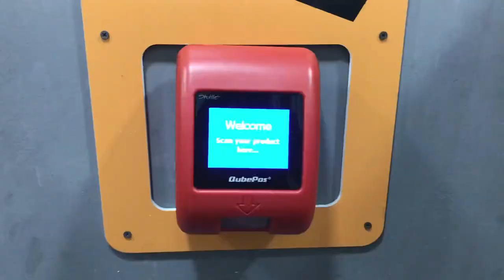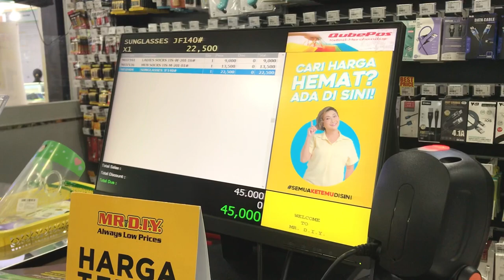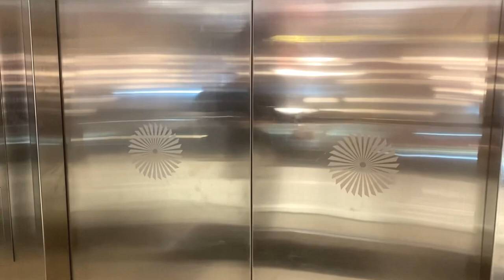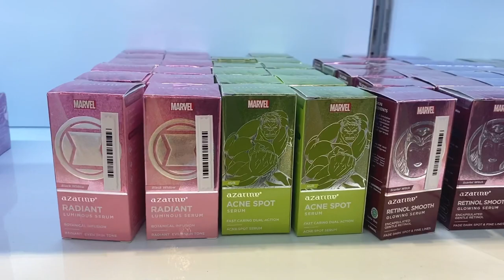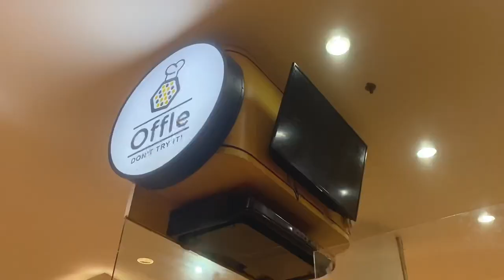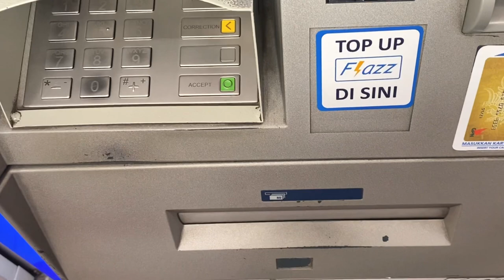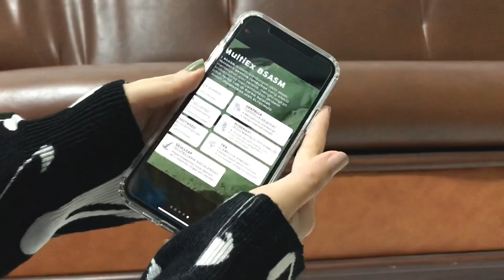how much I spend in a week 💸 Indonesia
꙳✯✦𓇽

✿ about me
Hi! my name`s Salma Cadis
/hope y'all like my video\
-xoxo ღ

✿ asked questions
~ cam : Iphone 11 pro
~ thumbnail : picsart & phonto
~ editing : VN editor

✿ hastags
how much i spend in a day, how much i spend in a week, what i spend in a week, what i spend in a day, spend my money, spending my time, going to mall, mall vlog, mr diy vlog, skincare haul, shopee finds, try new recipe, cafe vlog, whats in my bag, whats in my bag indonesian, whats in my bag for university, whats in my college backpack, whats in my backpack, a day in my life, daily vlog, Indonesian vlog,  mall vlog, lunch vlog, shopee haul, bag haul, shopee finds, productive day, morning routine, night routine, get ready with me, skincare routine, morning daily, journal my thoughts, simple workout, wake up at 5am, morning stretching, shopee haul, mini haul, unboxing time, nail art with me, how I create my nail art, organize my desk, room tour, what I eat in a day, how I edit my youtube videos, how I edit my instagram pohotos, spending my time, shopping vlog,  grocery shopping, spending time with myself